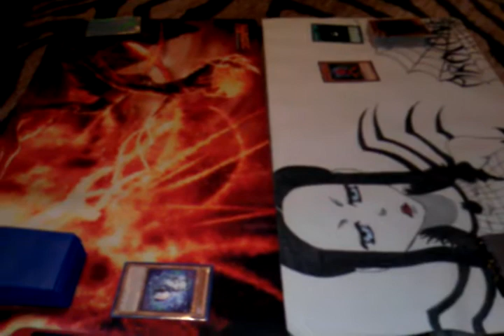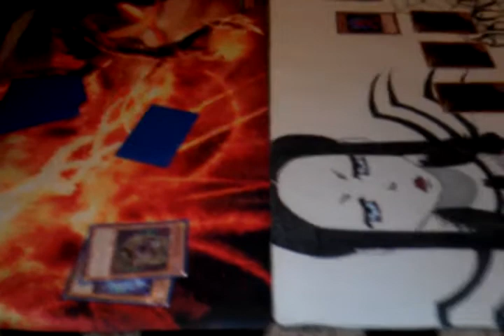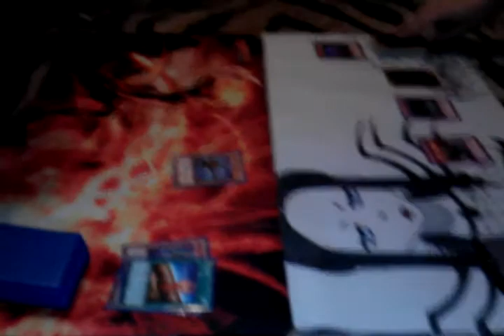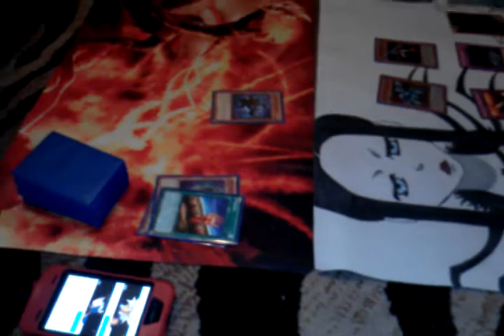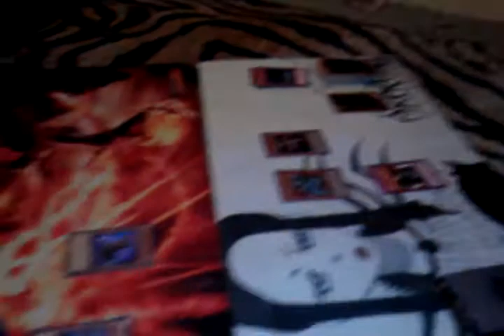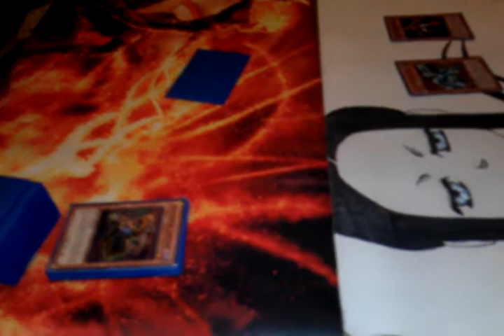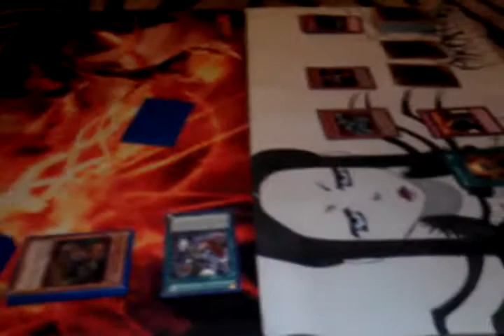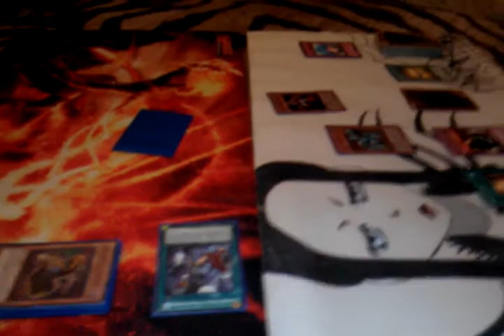Geargia/Gadget vs Ghostrick Round 2